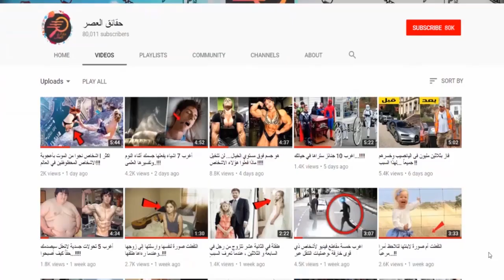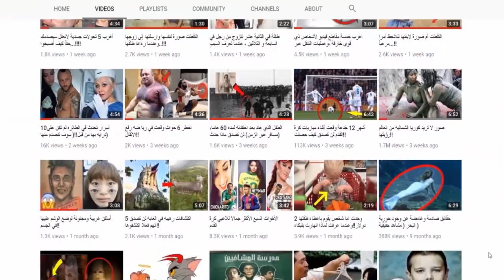بعد اختفاء الطعام من الارض سيتم أكل هذة الحشرات